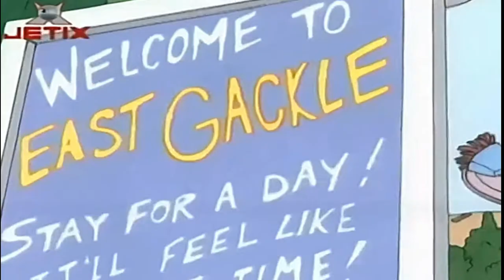Ce-i cu Andy? | Pazea (in romana) Full HD